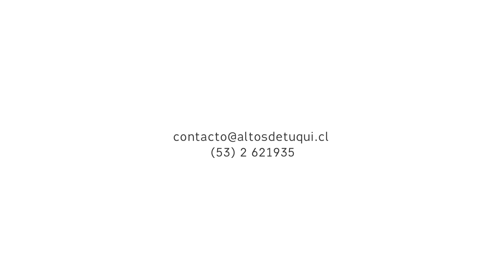HOTEL "ALTOS DE TUQUI"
Nuestros jardines, la vista privilegiada a uno de los valles más vírgenes del Limarí y el ambiente familiar que siempre nos ha caracterizado, son los valores agregados que tenemos para hacer de sus estadías un momento único y agradable.
Altos de Tuquí cuenta con cabañas familiares e individuales, piscina, áreas verdes, juegos infantiles, restaurante y centro de eventos, lo que nos convierte en un lugar único dentro de la zona.
Te esperamos!